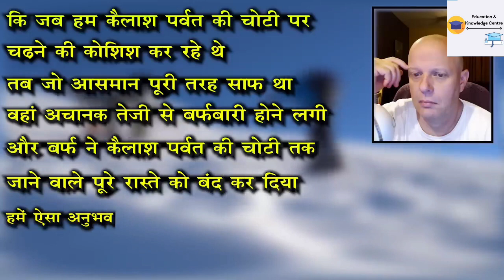जब NASA ने लगाई कैलाश पर्वत पर SATELLITE , दुनिया के उड़े होश || Mysterious Mount Kailash